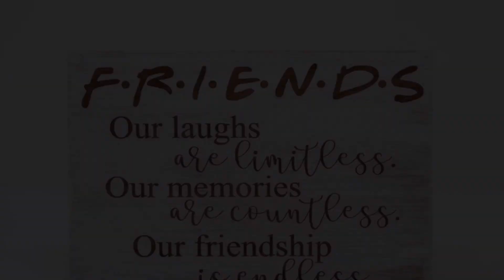Chiffon Saree in the Snow | Bollywood Trend | Craziness in -14 degree Weather